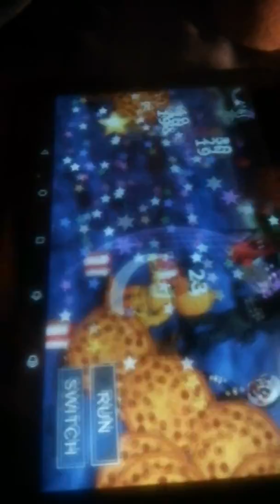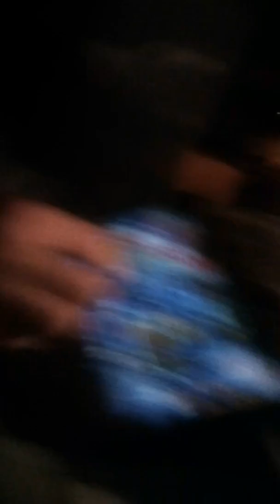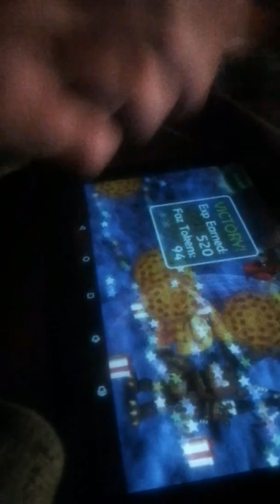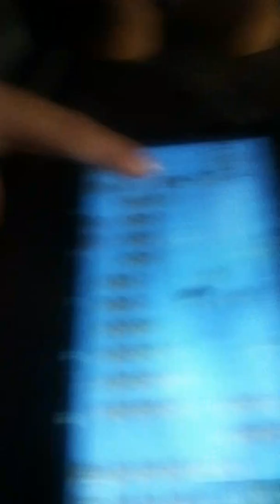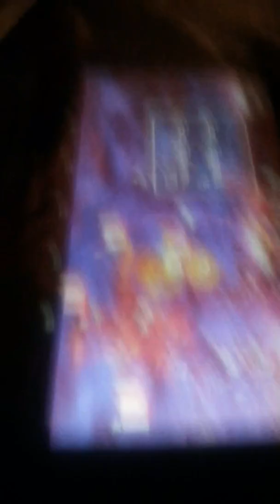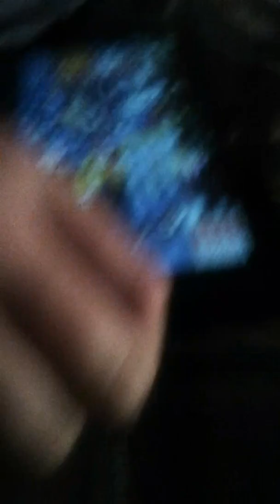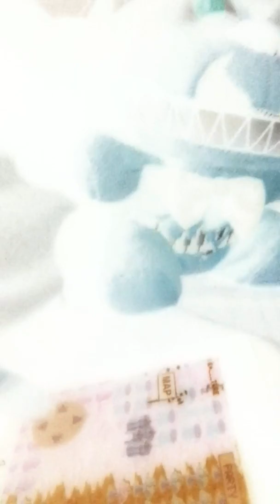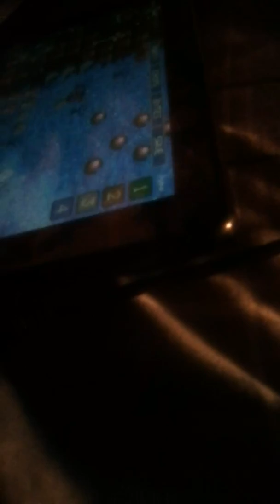Fnaf world pt 2/4